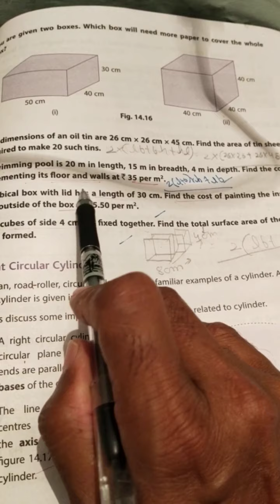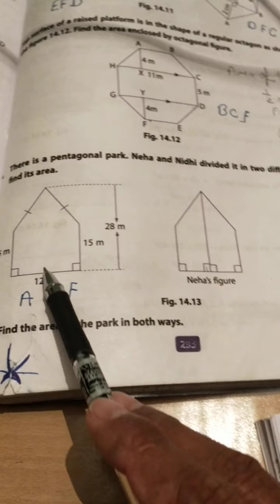Maths 8(15.05.2020) Mensuration W. S. 3